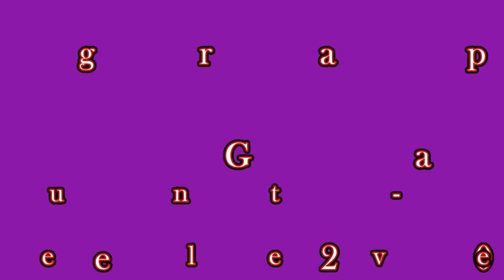Say My Name - Line Dance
Choreographer: Maggie Gallagher (June 2012)
64 count - 4 wall - Intermediate level line dance
Demo by Sindy Li & Students @ Class